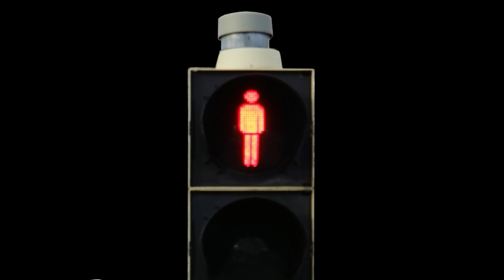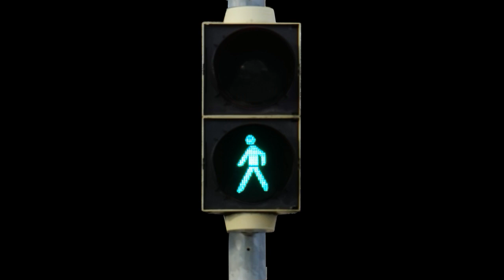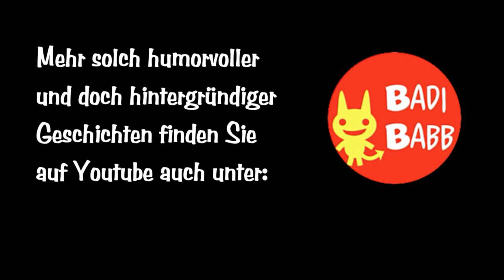An de Ambbl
Mensche im Verkehr - e Schdrooße-Szene midde aus'm Lebe.